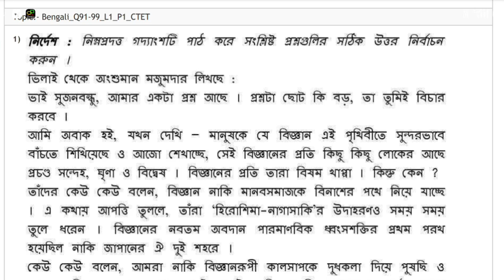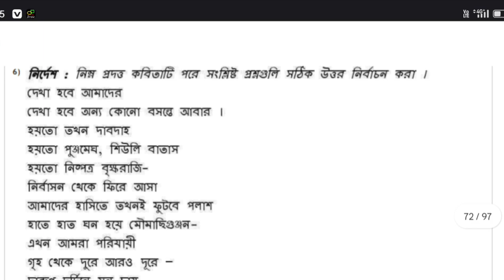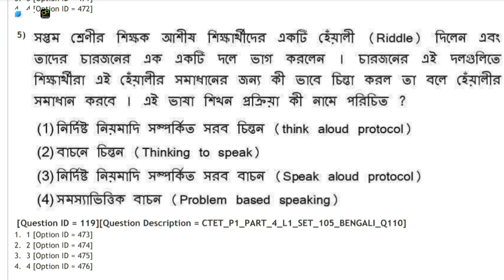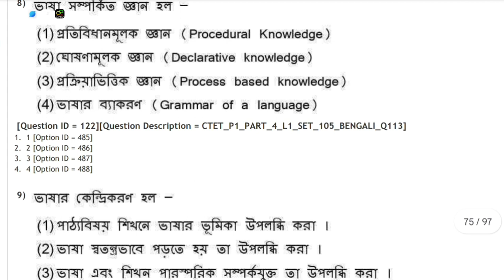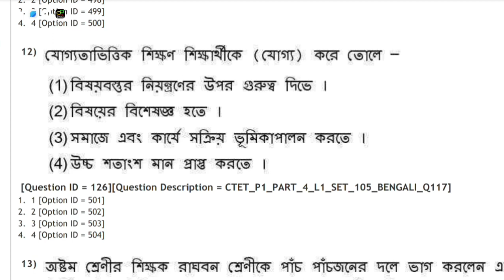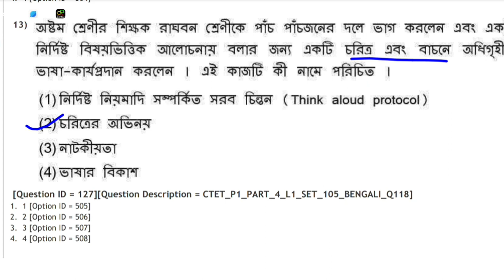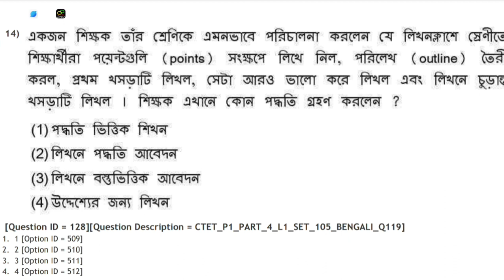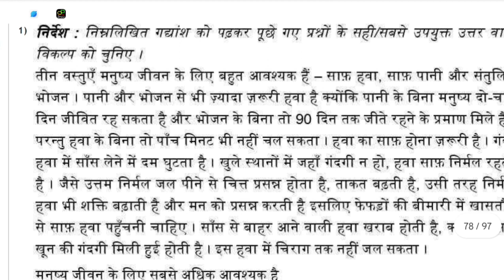Ctet online question bengali |ctet online bengali paper 2023 |ctet previous year question paper 2023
Good News ! Good news! Good news
CTET পরীক্ষার GUIDE BOOK সম্পূর্ণ বাংলায়

CTET EXAM PREPARATION করুন সম্পূর্ণ
 বাংলায় Previous 10 year Questions with Soluations সম্পূর্ণ বাংলায় Download করতে নীচে দেওয়া Link এ Click করুন |

বিগত CTET (Paper 1 & Paper 2)  পরীক্ষার প্রশ্নপত্র উত্তর সহ Publish হয়েছে || 2011 থেকে শুরু করে ২০২১ সাল পর্যন্ত সকল CTET টেট পরীক্ষার প্রশ্নপত্র এখানে রয়েছে

1. 10 বছরের ( CDP )Child development and pedagogy র প্রশ্ন with Soluations and Explanations সম্পূর্ণ বাংলায় পেতে Click করুন

2. CTET বাংলা ভাষা Bengali Complete Pedagogy EBOOK With Mcqs

4. 10 বছরের ( পরিবেশ (Environmental Science)  র প্রশ্ন  with Soluations and Explanations  সম্পূর্ণ বাংলায় পেতে  Click করুন 👉

paper, ctet bengali previous year
question papers, ctet bengali language
question paper, ctet bengali pedagogy, ctet bengali paper, ctet bengali paper 2, ctet bengali grammar, ctet bengali language, ctet bengali online paper
2022, ctet bengali

1. 10 বছরের ( CDP )Child development and pedagogy র প্রশ্ন with Soluations and Explanations সম্পূর্ণ বাংলায় পেতে Click করুন

2. CTET বাংলা ভাষা Bengali Complete Pedagogy EBOOK With Mcqs

4. 10 বছরের ( পরিবেশ (Environmental Science)  র প্রশ্ন  with Soluations and Explanations  সম্পূর্ণ বাংলায় পেতে  Click করুন 👉

ধন্যবাদ

2022, ctet bengali

Ctet Pedagogy bengali|ctet bengali questions|ctet previous year question|ctet online questionbengali

ctet online bengali paper 2023
ctet online question
download kaise karen
ctet online previous year
question paper download
ctet online question paper
download
ctet online exam kaise
hota hai
ctet online exam demo
ctet online classes 2023
question paper
CTET BENGALI